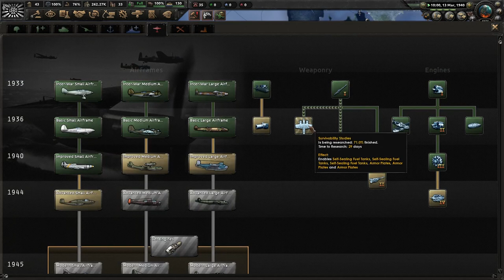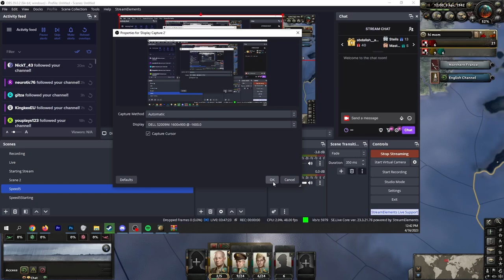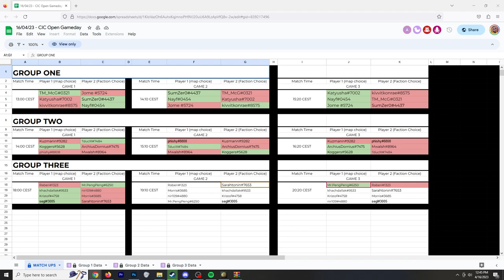CiC Open - Game of the Week - Across the Rhein - Sarahtonin vs khachdallak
Each Sunday the Speed5 Discord host a session of games for our HoI4 mod, and we cast some of the games live on our Twitch channel. This is one of those games.

Players: Sarahtonin vs khachdallak
Casters: @AbsoluteHabibi  and Golden Spatula

2:00 Build-up phasee starts
20:54 War Starts
1:07:10 End of game